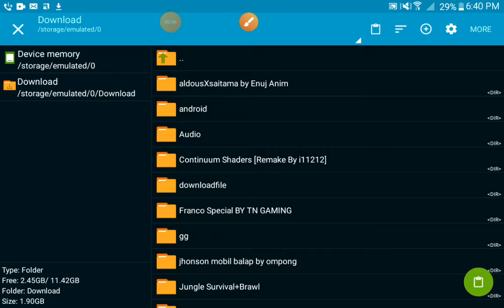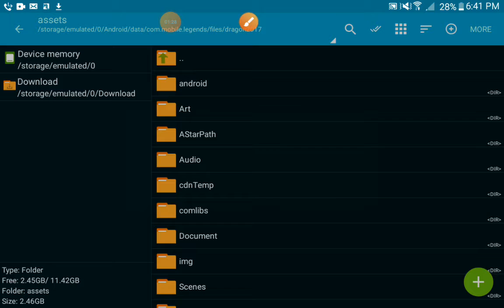Super car johnson skin